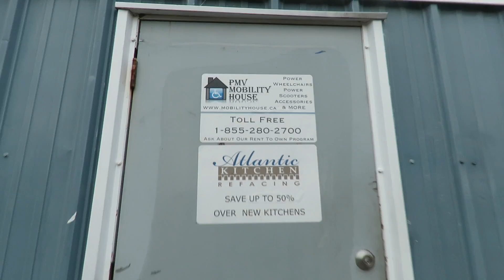My frozen wheelchair at PMV Mobility House See Thane's Comments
This is my paypal if you would like to help. Thank You.
I am now beginning to do my reports and testimonials as to what Ed has done to and others.
See Raw Videos of Ed Schijns of PMV Mobility House and the Crimes he committed against me

Ed Schijns owner of PMV Mobilty House, Dragonebikes, 3649 Dutch Village Rd in Halifax and warehouse is at 28 Powdermill rd in Waverley Nova Scotia just outside of Lower Sackville
Please note that I am now broke and social services does not want to help me.

Also I have been doing many video and photo reports about my situation with Ed ever since Jan 2014 and it appears that soon I will be homeless so I will most likely very soon be uploading all my evidence of how Ed deliberately caused me to go broke and has robbed me of thousands of dollars...has threatened me and much worse..

he recently closed his office and reduced the size of his store on Dutch Village rd... He no longer shows up at his store and has someone else taking care of his public business..

I know for sure that he has ripped off many other disabled people and that they are looking for him to serve him with legal papers..Ed is hiding out..

a few weeks ago at 3 30 in the morning I did three hours of videos of my dealing with Ed at his warehouse..
I caught him on video seriously threatening me and I called the RCMP.. I made the RCMP order Ed to take my three wheelchairs out of his warehouse.. I had to get video evidence that he dismantled my Alex wheelchair that he was supposed to have taken back to the manufacturer in Toronto that was going to rebuild it for free under warranty. Eds dismantling of my $20 thousand dollar chair made it impossible to take it to Toronto..,

He also had my second indoor (frozen) wheelchair in his warehouse. I had to buy that one to use inside my apartment building because I needed a wheelchair.. but Ed never made that chair usable.

and he  also had my new all terrain wheelchair locked in his warehouse. He left me without the use of a wheelchair for over four months...

So he was screaming and dragged my dismantled Alex wheelchair out , then brought my barely functioning indoor wheelchair out and also brought out my not yet completed magic mobility chair out.. He put them all outside on the street...

Then I pulled my not yet completed wheelchair trailer out to the street.. by the way yes I actually built my trailer.. I had to so I could get my chair home.. Ed could not bring my new chair home as it did not fit into his mini van.

Then Ed had the two RCMP officers serve me with a protection of property order banning me from Eds properties...

They all departed and left me in the dark with my three wheelchairs on the street.. I hooked up my trailer that had no lights, no registration or plates to my car.. I had previously bought magnetic towing lights in anticipation of this event so I could safely drive in the dark..

I managed to get my expensive chair on the trailer.. But I could not save my other two chairs.. It was rain heavy and my other chair suffered rain damage...

This info I just typed here is a very small amount of the horror Ed put me through...

Soon I will be uploading the three hour video of the event .. Keep your eye on my site for the reports about Ed and PMV Mobility house..

Ed is part of a much bigger subversive organization that has been covertly undermining my life for a very long time..

google my name Daniel J Towsey if you want to know more about me. it will really surprise you what you will find out..
WheelchairRights.wordpress.com
These reports are useful anywhere for reference and research. Located in Halifax Nova Scotia Canada